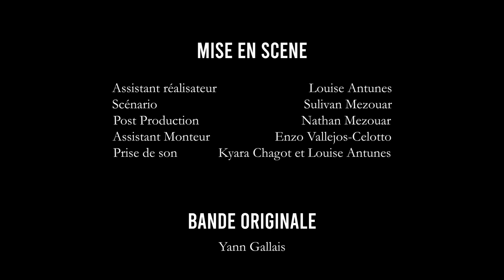NAR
Film réalisé à l'occasion du Nikon Film Festival édition 2023/2024 sur le thème du feu.

DISTRIBUTION : Sulivan Mezouar dans le rôle de Nar
Nathan Mezouar dans le rôle du frère de Nar

MISE EN SCENE :
Réalisation :Enzo Vallejos-Celotto / Sulivan Mezouar / Nathan Mezouar
Assistant réalisateur : Louise Antunes
Scénario : Sulivan Mezouar
Prise de son : Kyara Chagot et Louise Antunes

BANDE ORIGINALE
Musique et Composition : Yann Gallais

POST-PRODUCTION
Montage : Nathan Mezouar
Assistant monteur : Enzo Vallejos-Celotto

REMERCIEMENTS
Kyara Chagot pour son aide à la réalisation
Michel Bouzaglou pour l'inspiration et le prêt des accessoires
Louise Antunes pour son implication
L'association "Les Prods" pour le matériel audiovisuel.

Toute ressemblance avec des faits et des personnages existants ou ayant existé serait purement fortuite et ne pourrait être que le fruit d'une pure coïncidence.